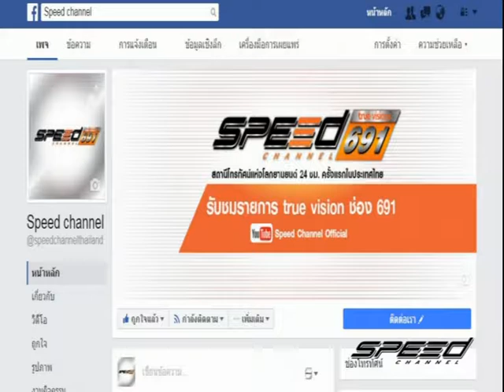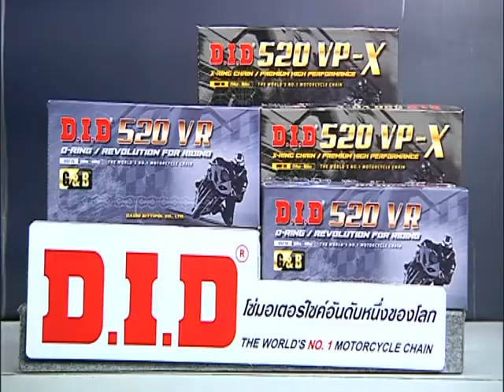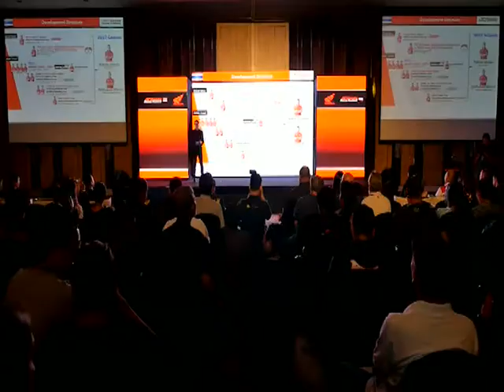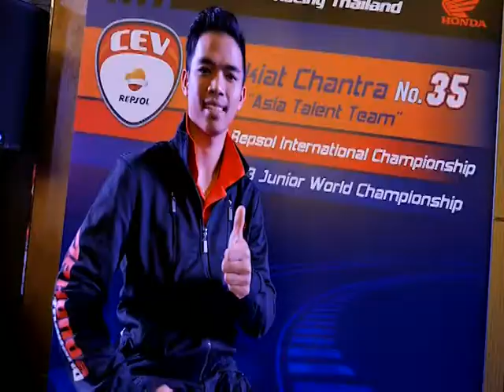Speed Rider OA 28 02 2017 B1